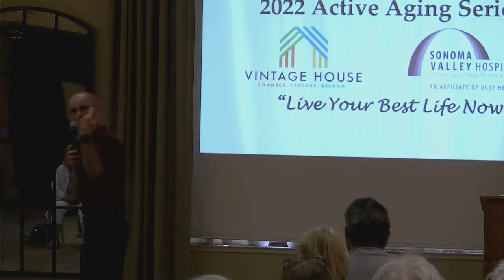Active Aging Lecture Series: “Joy Of Movement: Beyond Walking”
The Active Aging Lecture Series returns this September! Open to the entire community, this year’s theme “Live Your Best Life Now” will share and explore evidence and findings to promote good brain health. The series connects the community with experts whose topics range from mental health challenges during the pandemic to advances in Alzheimer’s detection, from best foods to movement practices for your brain.